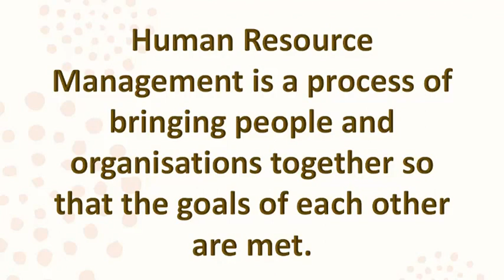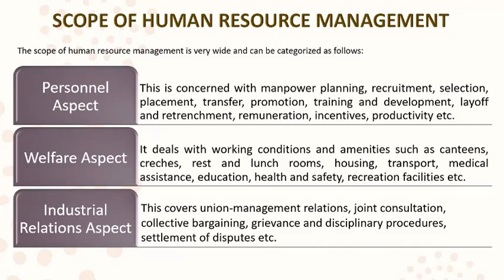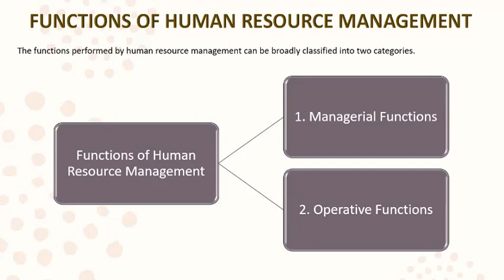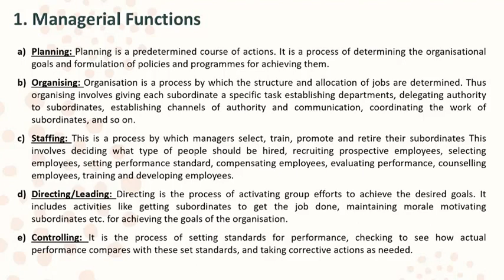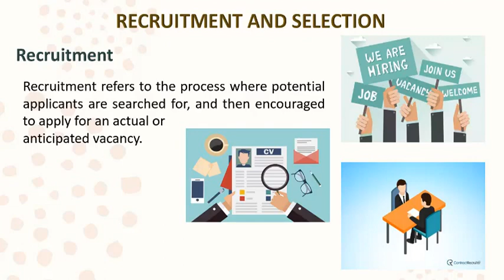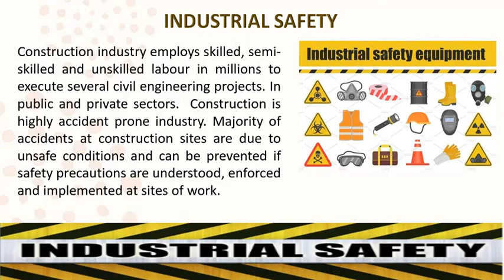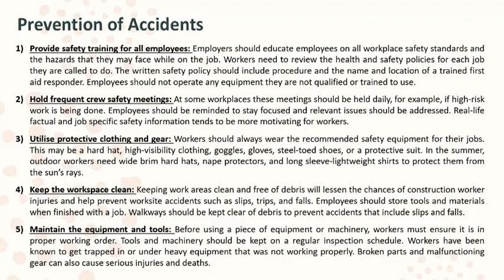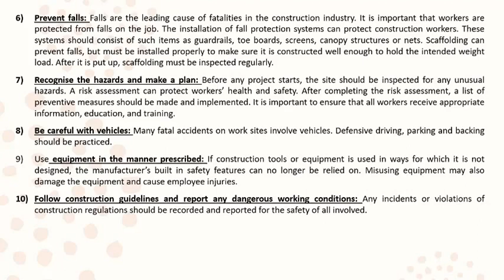Construction Technique and Equipment | Human Resource Management and Construction Planning Part-1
Welcome to Civil Simplified Learning!

This video is the first part of the topic Human Resource Management and Construction Planning which is required for both B.Tech/B.E. degrees and diploma.

This channel aims at providing detailed explanations of solved question papers of different subjects of Civil Engineering as per the syllabus of Assam Science and Technology University (ASTU), Gauhati University, State Council for Technical Education (SCTE) for the colleges and polytechnics of Assam, North East India for the B.Tech, B.E. degrees and diploma, along with solutions of Civil Engineering question papers of various entrance examinations like Joint Lateral Entry Examination (JLEE)and various competitive examinations like those conducted by Assam Public Service Commission (APSC).